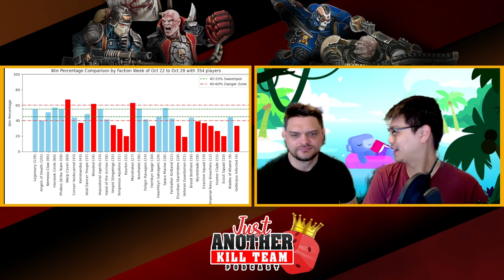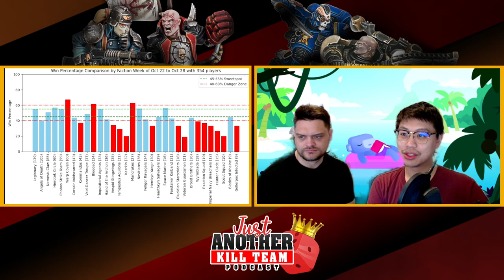Just Another Killteam Podcast talks, BCP Stats Oct 22 to Oct 28